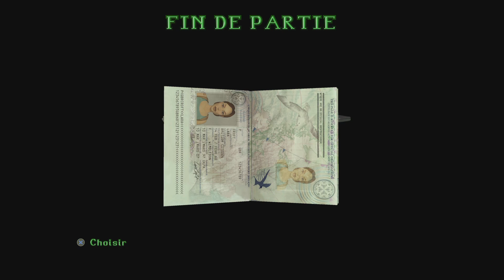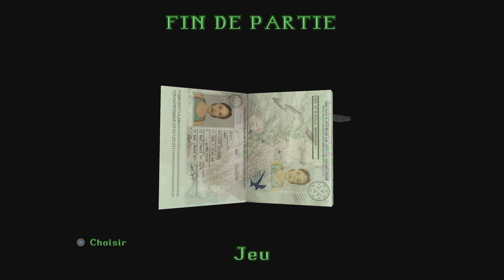Let's Play Tomb Raider II Remastered NG+ [9]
Tomb Raider II Remastered 9)